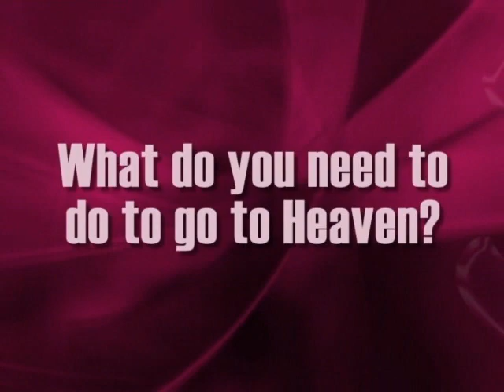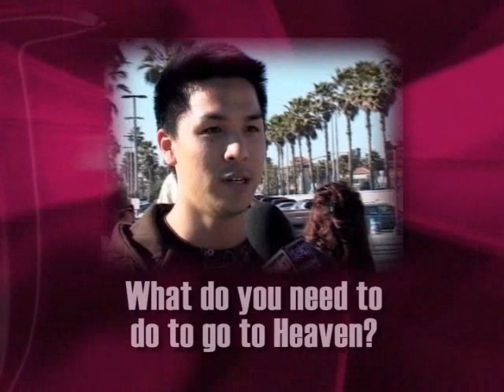Judgment Day-Are You Ready?(1/9) Matt 7:21-23 SO4J-TV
The FATE of FALSE CONVERTS (APOSTATES) who come to the EDGE of Saving Faith, but eventually REJECT & WALK AWAY from the TRUTH— the LUKEWARM professing self-deceived so-called "CHRISTIANS" of Matt 7:21-23 (UNSAVED ppl who THOUGHT, TALKED, LOOKED Saved—which is DIFFERENT than a: Backslidden Weak-in-Faith-Christian like King David). ★WATCH the FULL 1 Hour SO4J-TV Show: JUDGMENT DAY-ARE YOU READY? PLAYLIST & Check out the: "TOP 10 WAYS UNSAVED PEOPLE THINK THEY'RE SAVED" ★On Judgment Day, Jesus will reveal to MANY LUKEWARM professing "CHRISTIANS" ) that they are GUILTY,& will spend Eternity in Hell. These ppl were NOT True Believers, they instead were found to be FALSE CONVERTS. We're NOT Saved by "Works" (Legalism), but our Faith is PROVEN by our Works (James2:14-20, Matt 3;8). If there is No Obedience to God's Word (1 John 2 3-6) out of a Love for Jesus (John14;15) & one Continues IN Sin (1 John 3:8-10) then we'll have to Face the Terrifying Consequences of Heb10:26-31.This is called APOSTASY— which is a REJECTION or DESERTION from FAITH in JESUS & GOD'S WORD. Where ppl HEAR & RESPOND to the Gospel by making a "DECISION FOR CHRIST" or "PROFESSION OF FAITH" (like Judas). False Converts come to the Edge of Saving Faith— but they eventually REJECT or WALK AWAY from the Truth when Tested w/the CARES & LURES of this Life, PROBLEMS (Matt 13:19,21,22).Jesus warns us over & over again about True & False Conversion i.e. the PARABLE OF THE SOWER: Matt 13:3-23
& Read BIBLE Q&As on: What is APOSTASY? What is the UNPARDONABLE SIN? What is the BLASPHEME of the HOLY SPIRIT? & more ★Examine Your Faith w/the Scriptures here: LUKEWARM CHRISTIAN TEST

►Matt 7:21-23 Jesus: "Not everyone who says to Me, 'Lord! Lord!' will enter the Kingdom of Heaven. Only those who DO the Will of My Father in Heaven will enter. On Judgment Day MANY will say to Me 'Lord! Lord! We Prophesied, Cast out demons,& Performed MANY Miracles in Your Name.' But I will reply, 'I Never Knew you. Depart From Me, you who PRACTICE LAWLESSNESS."

►The 4 ppl in this Video being Judged were NOT Genuinely Saved Christians— in fact they were NEVER Saved in the First Place. Matt 7 21-23 Jesus says "I NEVER KNEW you". ►"Once Saved ALWAYS Saved IF you're Truly Saved in the first place."
►This Video is Portrayal of Matt 7 21-23 but w/different Scenarios Re: ppl who PROFESSED CHRIST on the OUTSIDE w/their Mouth & had Bible HEAD KNOWLEDGE, but they continued to LOVE their SIN, MORE than Obeying Jesus out of a LOVE for Jesus (John 14:15). There was NO CHANGE OF: Heart, Mind, Actions (2 Cor 5:17). Could that be YOU?

►Will YOU be one of the "MANY" that Jesus was talking about in Matt 7 21-23? Statistically Speaking— you Most likely WILL BE one of the "MANY",&NOT even realize it before it's TOO LATE! It might be too late for the 4 ppl in this Video, but it's NOT too late for us! (2 Cor 6:2) ►Hell is the Eternal Destiny of MOST ppl!

►Matt 7:13-14 Jesus: "You can enter God's Kingdom ONLY through the NARROW GATE. The Highway to Hell is BROAD,&its Gate is WIDE for the MANY who choose that way. But the Gateway to Life is VERY NARROW,& the Road is DIFFICULT & only a FEW EVER find it." (Phil 3 18-19, Lk 13 23-30).►Rev 12:9 "Satan Deceives the WHOLE WORLD." ►Satan deceived the Whole World in Noah's Day, & he's out to deceive YOU (2 Cor 4 4) & the WORLD again (Luke 17 26-33, Matt 24:37-39)! Jesus is our ONLY Hope! (Rom 5:8)

►SO4J-TV understands that True Christians are Not Perfect they still Sin once in a while (so to speak), that however is NOT What this Video is about, or Who it's for. This Video instead seeks to Warn FALSE CONVERTS,& to Provoke ALL of us to Examine our Faith w/Gods Word (2 Cor 13:5, 1 Cor 11:31-32),& Make Sure we're Biblically Saved,& Ready to Face Jesus (Heb 9:27, 2 Cor 5:10). Our Aim too is to Warn those who call themselves Christians— yet use the Grace of God as a License to Sin (Rom 6:1-23) to Repent & Believe the Gospel (Acts 20:21). Jesus is Coming Soon! (2 Thess 1:7-12)

►SO4J-TV Host Martha Mac Interviews Christian Author Bob DeWaay, about SO4J's List of the: TOP 10 WAYS THAT UNSAVED PEOPLE THINK THEYRE SAVED—as well as ON THE STREET Interviews in Huntington Beach, CA & in Mpls MN. The show ends w/a crystal clear Gospel (7 Min).

★Keep Looking UP!^ (Col.3:1-4) Love in Christ, SO4J-TV SO4J SoldOutForJesus ❤️😊

★ COPYRIGHTED By Martha Mac © SO4J-TV & Video Productions ® Please do Not Rip/Steal this Video & Repost it. Please instead Support this Gospel Effort by Clicking on "FAVORITES" ♥SO4J-TV :)